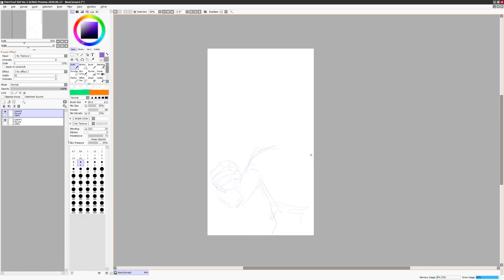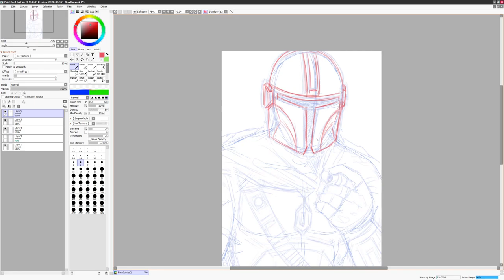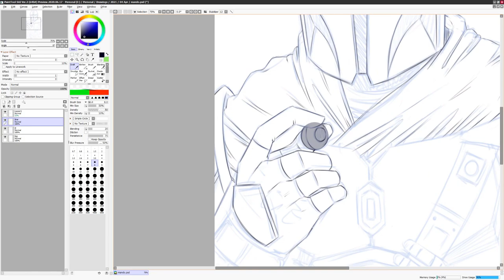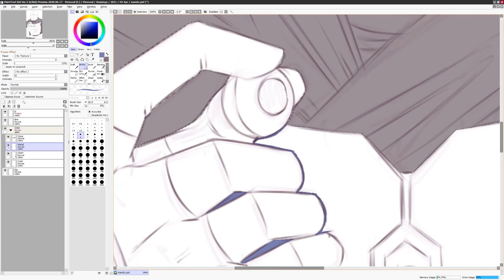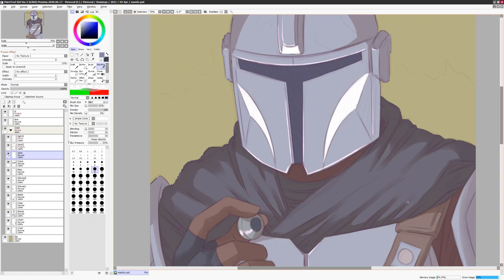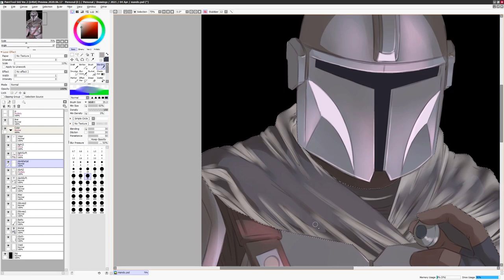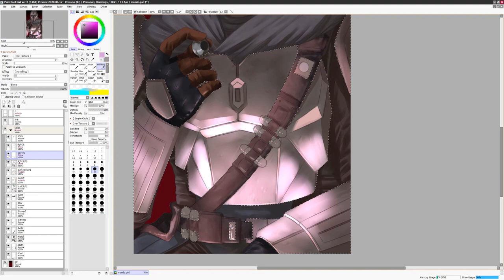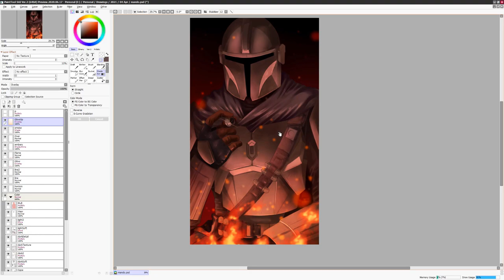Plague, Pat & Paige Discuss: The Mandolorian